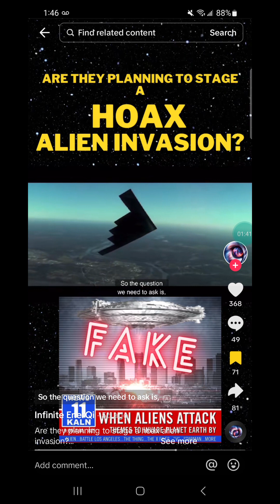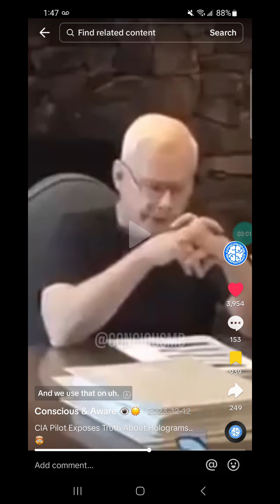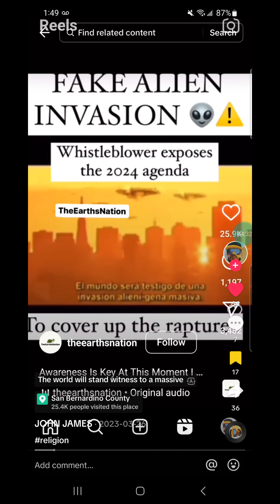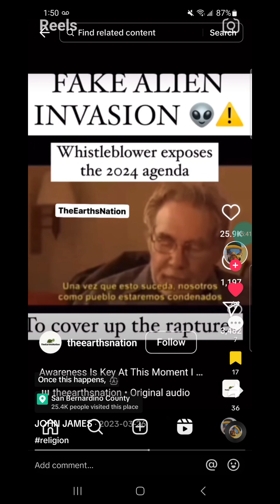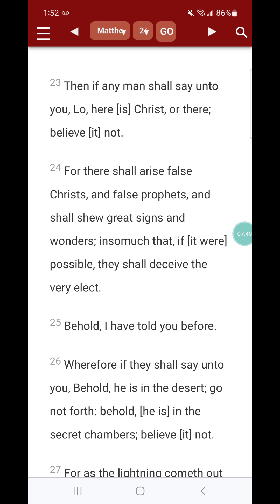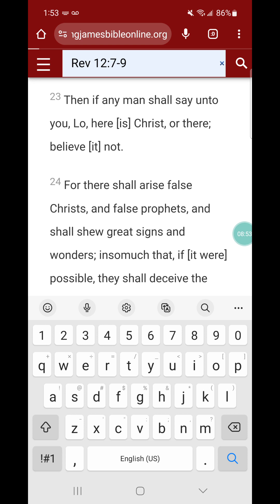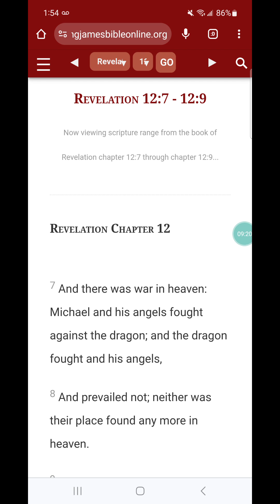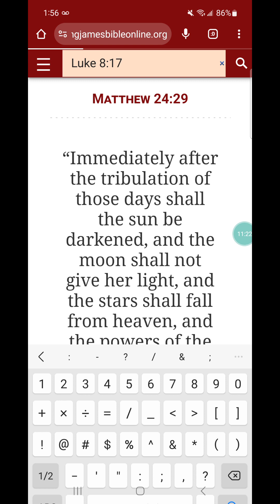“For nothing is secret, that shall not be made manifest;